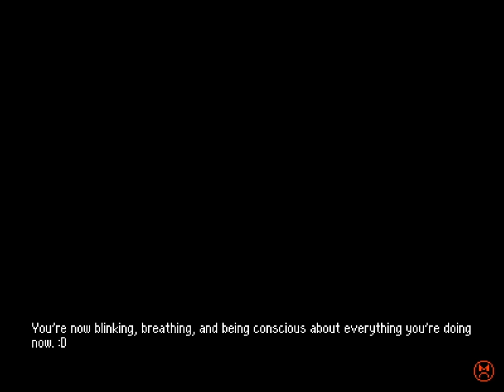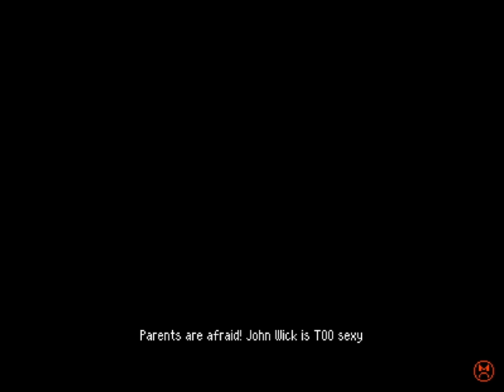Betterified VI - 59 - 🍎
0:00 fantastic level and boss ahead, be warned
0:25 Browser's Cafe
19:57 something I had to do before I forgot

late in the video I mention something about the star hub being broken. turns out squp sent me a hotfix the other day and said hotfix broke something in the lua code! the issue has since been resolved so I decided to show none of that